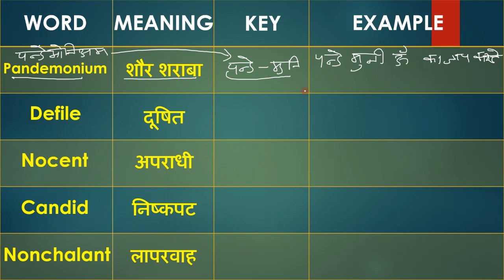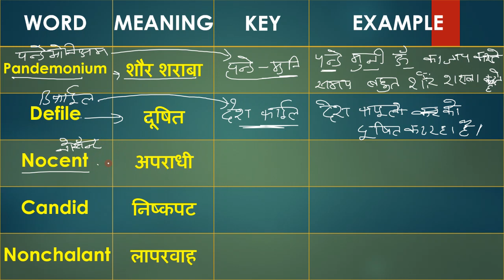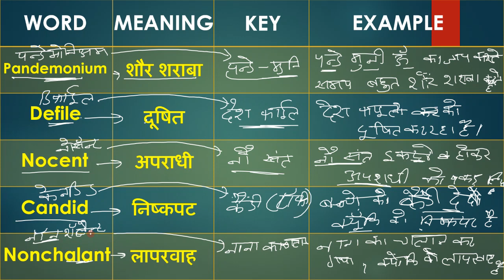Daily 5 Words Learn With Trick | Vocabulary Video 8 | हर रोज 5 शब्द अंग्रेजी भाषा के सीखेSelf Study